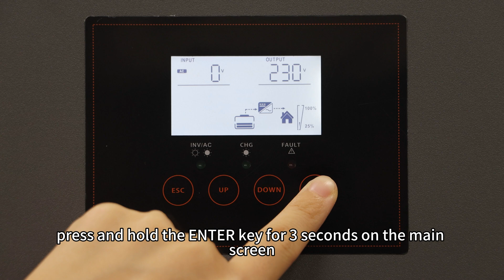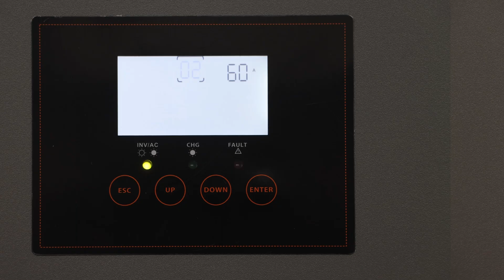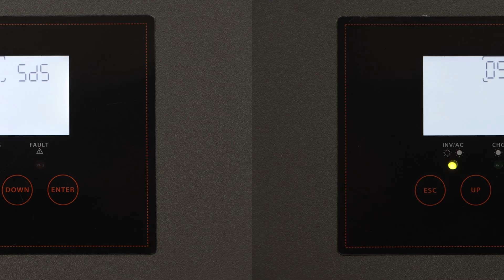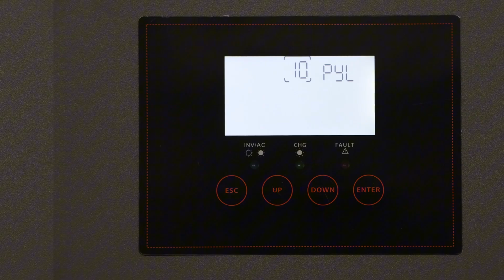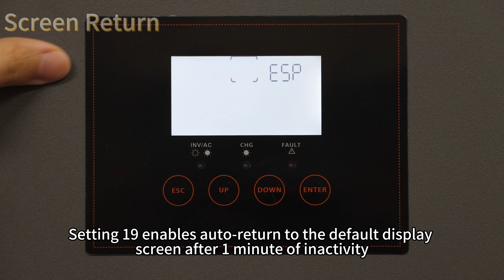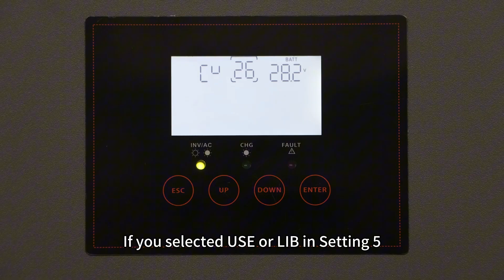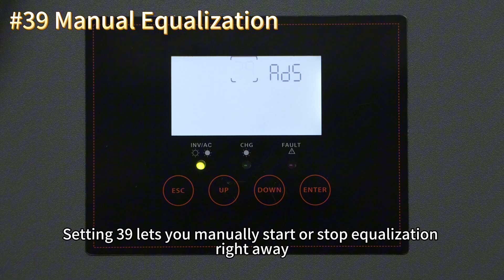How to Set Up Your POW-HVM4.2K-24V-D Solar Inverter?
In this video, we will walk you through the complete settings menu of the POW-HVM4.2K-24V-D all-in-one solar inverter helping you better understand the function of each setting with clarity and ease. Perfect for both beginners and experienced users.